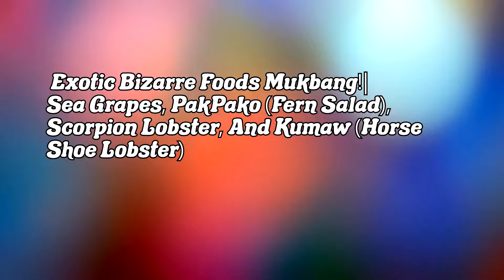Bizarre Foods Mukbang! | Scorpion Lobsters, Pako ( Fern Salad), & Lato ( Sea Grapes)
I organized a mukbang in no time just to share/show with you these
fresh produces from the forest and from the sea.
I seldom see these kinds of seafood and this fern on display in the public market, and in the supermarkets. It came to my idea to make a video of eating these bizarre foods I prepared.
I love to share all that is good and wonderful with you guys. Because good things are meant to be shared...
Happy viewing!

See you! God bless you all always!
Stay inspired, take care always!
And Carpe diem mga kacheech!🙏😍 😘

Hey guys, want to check these links of the LAZADA stores, maybe you need something here. By buying from this store, is a gesture of helping my channel. And your gesture is highly appreciated.
I get a minimal incentive without any additional cost of the product.

LAZADA STORE: IT'S WILD WEDNESDAY FLASH SALE- Enjoy Best Deals